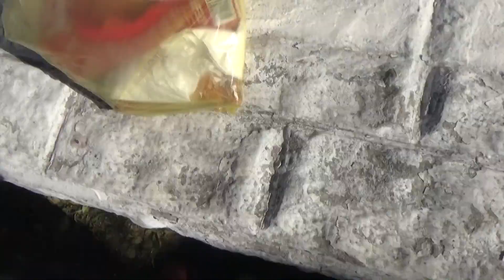на улице ленинской обжор мукбанг шаурма по королевски самса татжидская и сок любимый солнечный некта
VISA  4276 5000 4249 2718
примсоцбанк  мир  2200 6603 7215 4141
на улице ленинской обжор мукбанг шаурма по королевски самса таджикская и сок любимый солнечный нектарин

мой tiktok  @seregapozitiv777